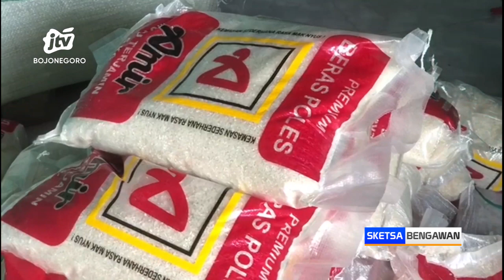Vaksin Booster Berhadiah Beras Diserbu Puluhan Lansia di Bojonegoro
BOJONEGORO - Puluhan lansia di desa Kanten, kecamatan Trucuk, Bojonegoro, antusias mengikuti vaksinasi booster yang diselenggarakan puskesmas dan pemerintah desa setempat. Usai menerima vaksin, para lansia langsung mendapatkan hadiah berupa beras 5 kilogram.